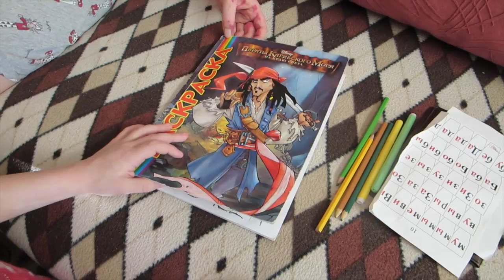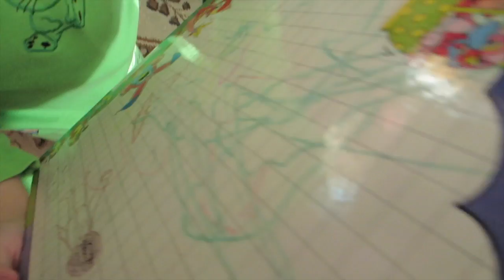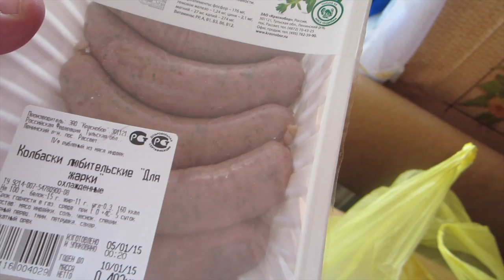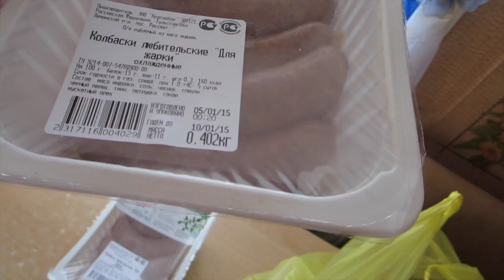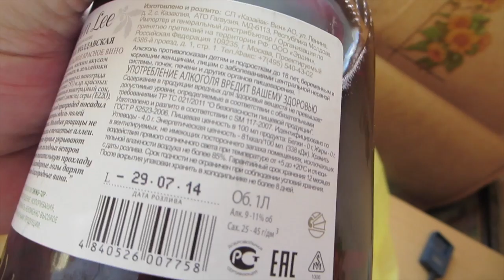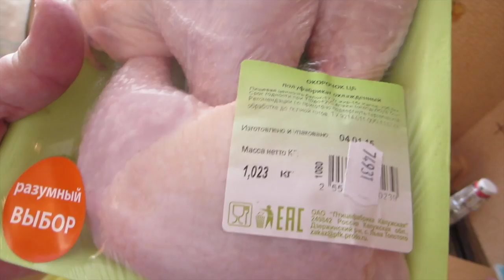Влог:Рождество Христово.Покупка продуктов.Готовим на стол.Празднуем.Наш вечер.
Наш адрес для ваших писем и посылок:
а/я 7
г.Людиново.Калужская область.
индекс 249406